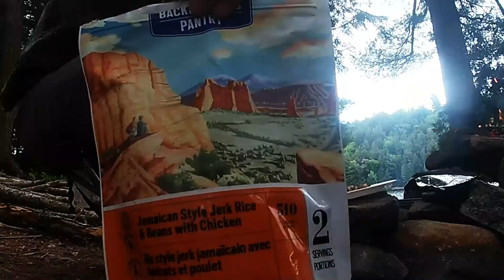Algonquin Park Portage// Smoke lake, Ragged lake & Parkside bay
turn to 1080p !